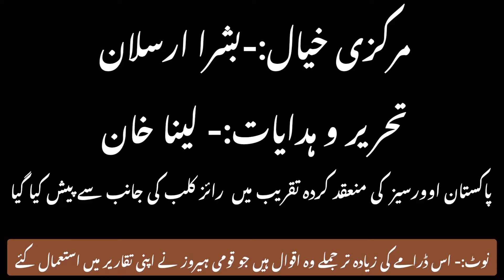Stage Drama on Independence Day of Pakistan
On the ocassion of Pakistan's 75th independence day, Rise club presented a drama in the lavish 14th August ceremony organised by POC (Pakistan overseas community). The drama was concieved by Bushra  Arsalan and script was written by Leena Khan. The background of drama is set in crowded procession held before partition where some of the renowned leaders of Pakistan movement are addressing some time travelled children of this high tech era and their amusing conversation. It beautifully conveys thoughtful message that today's children should focus more on important things like education and work for the prosperity of nation/country rather mindlessly spending thier time on social media.

Host of the procession: Rameen Mhammed Shaheer Tahir as Sir Syed Ahmed KhanSultan Gujjar as Allama IqbalKhadija as Fatima JinnahHafsa as Raana Liaquat Ali khanMuhammad Moiz Qazi Liaquat Ali khan Usaaid as Muhammed Ali Jinnah